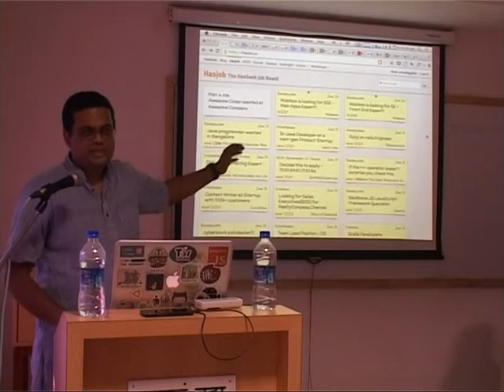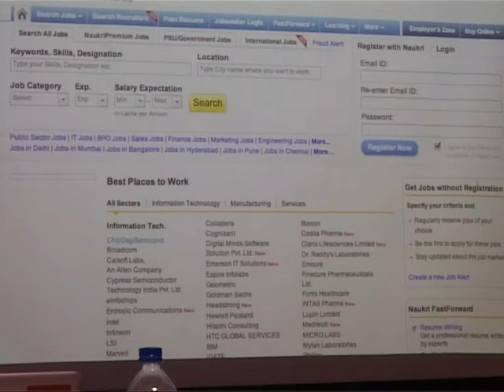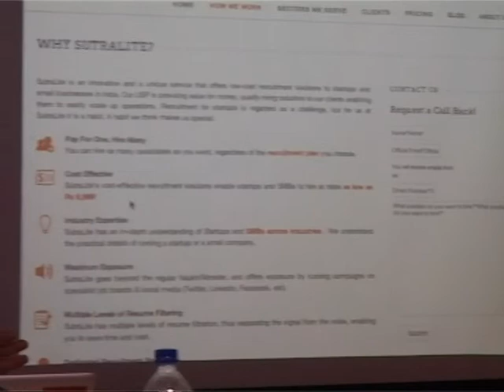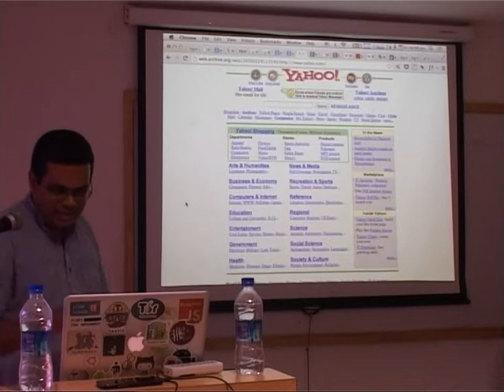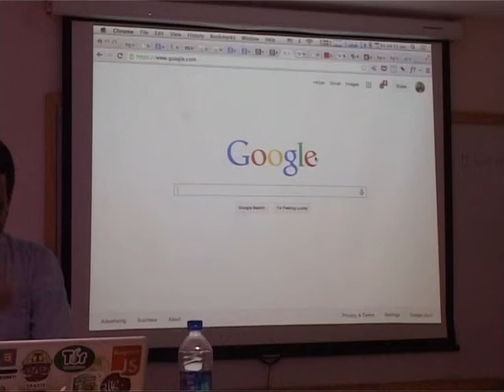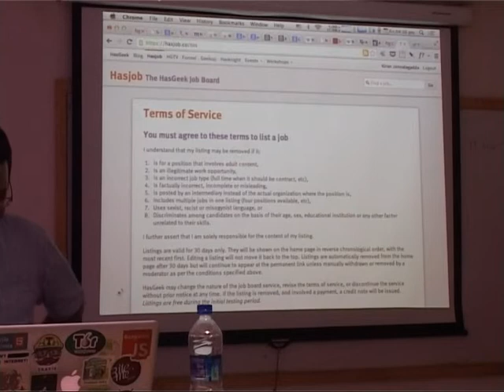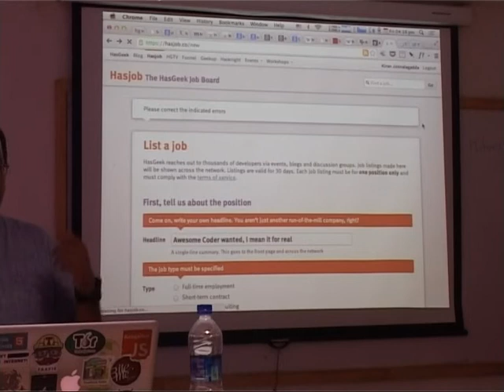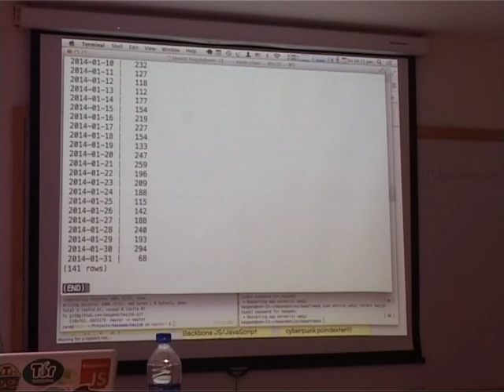Kiran Jonnalagadda on 'Where are the Alternatives ? Is distributed power possible?'